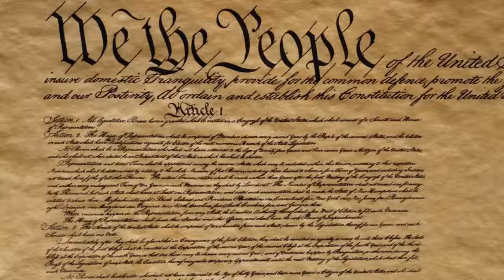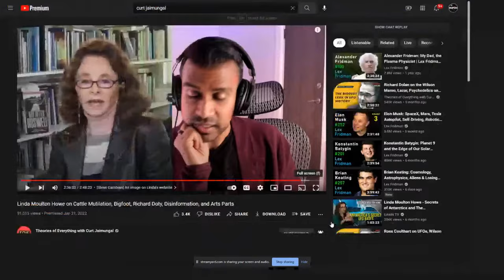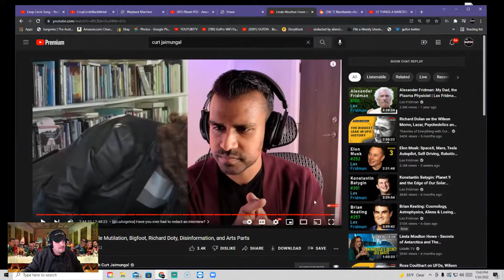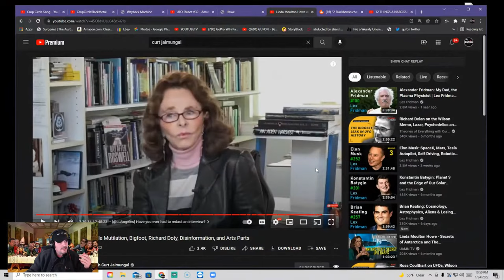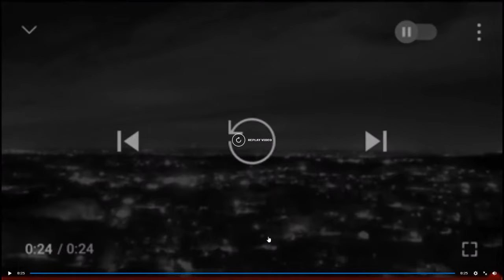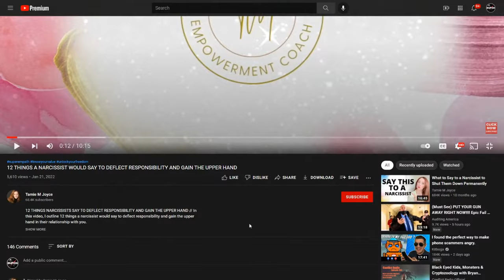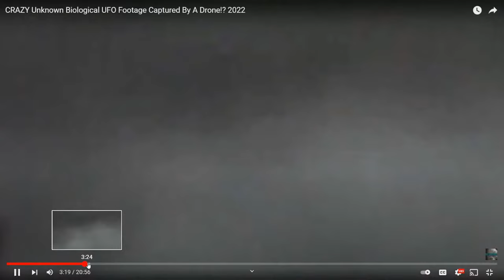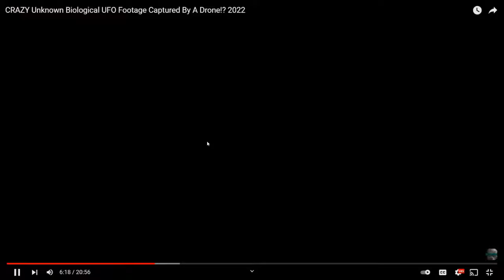Linda Moulton Meltdown & Two Mo-Fo's of UFOOlogy!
We all know them, we all USED to LOVE them but somethings, not QUITE right with the old guard of UFOLO-Jay! Tonight we gonna talk about the has beens and Never Was. Those who made it to almost the top of the UFOLO-Jay Mountain, then fell from Grace's. That's Little Gracie Porter's house on Butter Street. It's gonna Get GEW-WEE Hot tonight on GUFON!
LINKS TO VIDEOS PLAYED

TAMIE M JOYCE - 12 THINGS A NARCISSIST WOULD SAY TO DEFLECT RESPONSIBILITY AND GAIN THE UPPER HAND